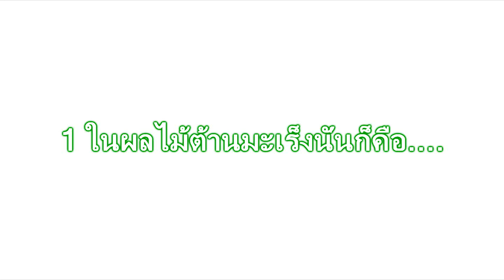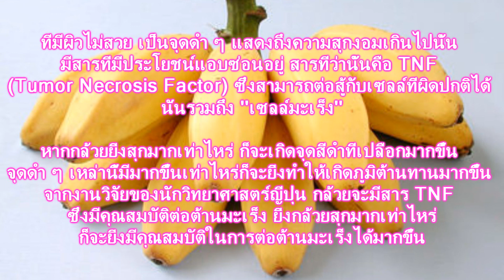กล้วย 1 ในผลไม้ต้านมะเร็ง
กล้วย ที่มีผิวไม่สวย เป็นจุดดำ ๆ แสดงถึงความสุกงอมเกินไปนั้น มีสารที่มีประโยชน์แอบซ่อนอยู่ สารที่ว่านั้นคือ TNF (Tumor Necrosis Factor) ซึ่งสามารถต่อสู้กับเซลล์ที่ผิดปกติได้ นั่นรวมถึง “เซลล์มะเร็ง”

หากกล้วยยิ่งสุกมากเท่าไหร่ ก็จะเกิดจุดสีดำที่เปลือกมากขึ้น จุดดำ ๆ เหล่านี้มีมากขึ้นเท่าไหร่ก็จะยิ่งทำให้เกิดภูมิต้านทานมากขึ้น จากงานวิจัยของนักวิทยาศาสตร์ญี่ปุ่น กล้วยจะมีสาร TNF ซึ่งมีคุณสมบัติต่อต้านมะเร็ง ยิ่งกล้วยสุกมากเท่าไหร่ก็จะยิ่งมีคุณสมบัติในการต่อต้านมะเร็งได้มากขึ้น